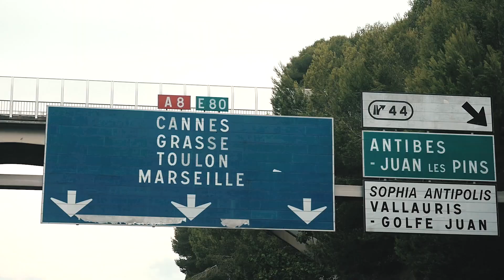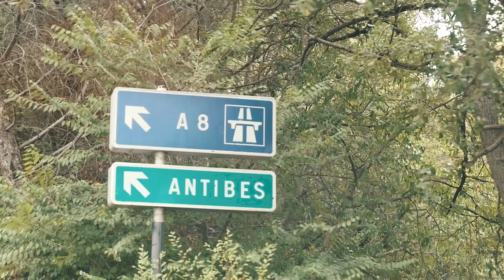CAN I BEAT A PROFESSIONAL RALLY DRIVER IN GO-KART? | VLOG 144